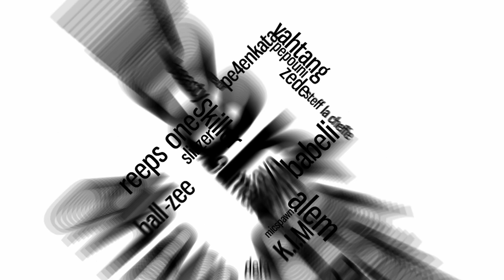Robro | Stand Up | SBX NATION WEEK: ARMENIA 🇦🇲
Robro 🇦🇲 is bringing us some of that heavy stuff!! 🤧😬

SBX NATION WEEK: ARMENIA - Day 4

- Credits -
Robro (@robnaape) - Beatbox
Flowguardz (@flowguardz) - Beatbox Crew
V-Dan (@vzg_dan) - Camera, Video & Color

Swissbeatbox.com